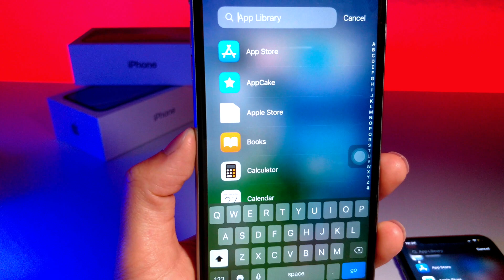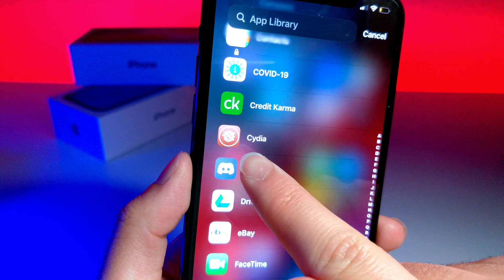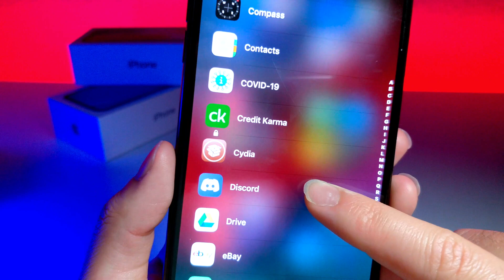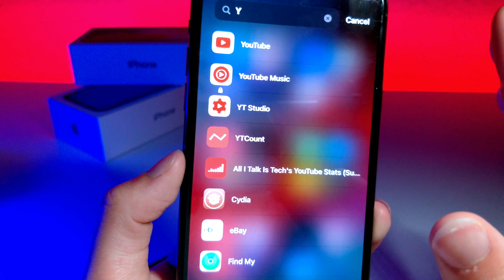Passcode LOCK APPS iOS 14 New Feature - Password Lock Photos / Lock Home Screen Apps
in this video i show you a bunch of new ways you can lock and hide apps on the home screen in ios 14. Hopefuly this rumored ios 14 feature to hide apps on the home screen without a jailbreak in ios 14 will work in other versions in the future.

iOS 13 Version
HOW TO HIDE ANY APP ON IOS 12 AND IOS 13 BETA/ HIDE APPS ON THE HOME SCREEN USING THIS GLITCH / NO SCREEN TIME

iOS 12 Version
HOW TO HIDE ANY APP ON IOS 12 / HIDE APPS ON THE HOME SCREEN USING THIS GLITCH / NO SCREEN TIME